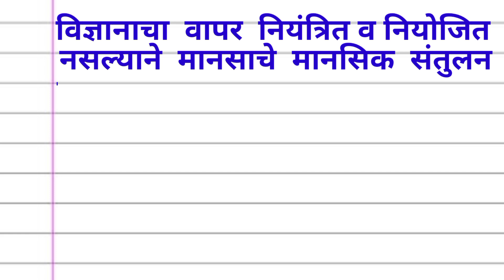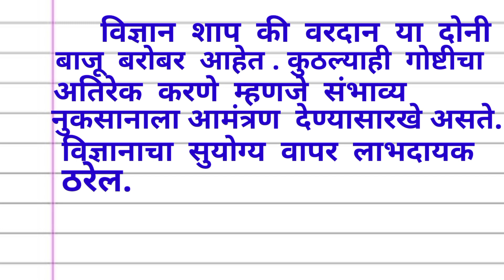विज्ञान शाप की वरदान मराठी निबंध |vidnyan shap ki vardan marathi nibandh essay in marathi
विज्ञान शाप की वरदान निबंध लेखन
 विज्ञान शाप की वरदान मराठी निबंध
 मराठी निबंध विज्ञान शाप की वरदान
vidnyan shap ki vardan marathi nibandh
vidnyan shap ki vardan essay in marathi
marathi nibandh vigyan shap ki vardan